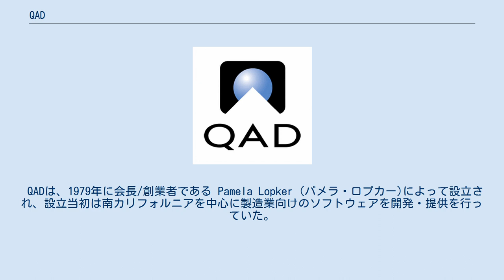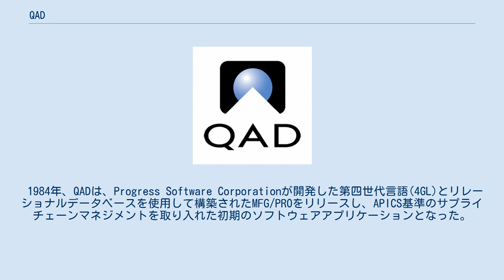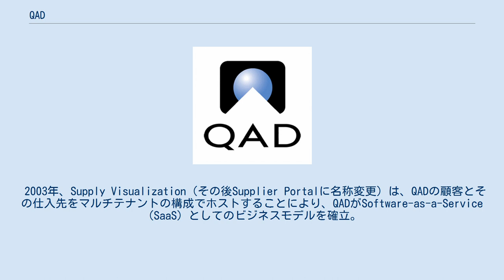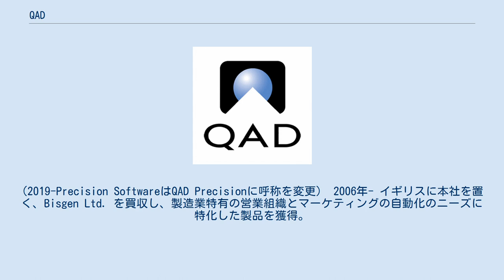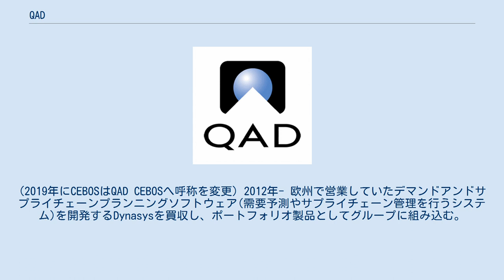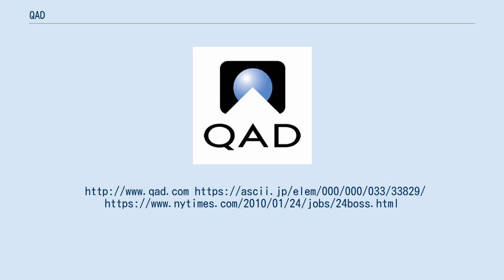QAD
QAD Inc. (キュー・エー・ディー)は1979年創業の本社をカリフォルニア州サンタバーバラに置く多国籍企業。
製造業の顧客へ企業資材計画(ERP)システムと関連するソフトウェア開発を手掛けるソフトウェア企業。
製造会社にエンタープライズリソースプランニング （ERP） ソフトウェアおよび関連するソフトウェアを提供するIT企業で、世界100ヵ国以上の国と地域で使用されている。
 QADは、1979年に会長/創業者である Pamela Lopker (パメラ・ロプカー)によって設立され、設立当初は南カリフォルニアを中心に製造業向けのソフトウェアを開発・提供を行っていた。
QADの社名は創業者であるPamela Lopkerが名づけたもので、当時、アルファベット3文字の社名が流行していたこともあり、友人宅の近くの通りであるQueen Anne RoadからQARにしようと考えたものの、すでに他社に取られていたため、RではなくDに置き換えQADとした。
 1984年、QADは、Progress Software Corporationが開発した第四世代言語(4GL)とリレーショナルデータベースを使用して構築されたMFG/PROをリリースし、APICS基準のサプライチェーンマネジメントを取り入れた初期のソフトウェアアプリケーションとなった。
MFG/PROは、オープンシステムでの運用も可能な、クローズドループ資材所要量計画(MRPⅡ)を搭載したアプリケーションで、生産の合理化をサポートするシステムとなっている。
また、オープンスタンダードを利用し、他システムとの相互運用も可能となった。
その後、1997年8月6日に株式公開(IPO)を行い、上場企業となる。
 2003年、Supply Visualization（その後Supplier Portalに名称変更）は、QADの顧客とその仕入先をマルチテナントの構成でホストすることにより、QADがSoftware-as-a-Service （SaaS）としてのビジネスモデルを確立。
QADサプライヤポータルは、顧客と仕入先が在庫、スケジュール、発注書、出荷、かんばん等の情報を共有することが可能で、サプライチェーンの可視化を目的とした製品となっている。
 2006年には、新しいユーザーインターフェースとして.NET UI をリリース。
その翌年の2007年に、主力製品のMFG/PROが製造中心のアプリケーションとしての性格が強かったのに対し、全社的な企業レベルのアプリケーションを提供するため、QAD Enterprise Applicationにリブランディングを行った。
また、この年からオンデマンド(ホスティング)、アプライアンスの2種類を用意し、SaaSモデルを主力製品にも取り入れることとなった。
2011年には、QAD Cloud ERPの前身となるQAD On Demandが正式なリリースを迎えた。
 2015年には、QADが本社を構えるカリフォルニア州サンタバーバラ沖に浮かぶ、チャネル諸島にちなんで名づけられたチャネルアイランドユーザーエクスペリエンス(UX)を段階的にリリースし、それまでのQAD Cloud ERPを一新した。
 さらに、2017年にはチャネルアイランドUXを提供するプラットフォームとしてQAD Enterprise Platformを発表。
その後のQAD Adaptive ERPをフラッグシップソフトウェアとするQAD Adaptive Applicationシリーズの基礎を開発。
2019年に、QAD Adaptive UXを備えた上位版の製品としてリリースがされる。
 QADは、製造業のうち6つの分野(自動車、一般消費財、ハイテク製品、飲食料品、工業製品、医薬医療品)を中心に製品およびサービスを提供。
QAD Adaptive ERPやその他の製品ポートフォリオはQAD Adaptive Applicationと総称され、製造業務、生産管理、サプライチェーン管理、顧客管理、会計管理、ビジネスパフォーマンス管理などの効率化を目的に設計されている。
また、QAD Adaptive ERPは、クラウドを利用したSaaS型のソフトウェアとして販売されている。
 2006年- 国際貿易や輸送、サプライチェーン管理を行う輸送管理システム(TMS)を開発、販売するPrecisio...